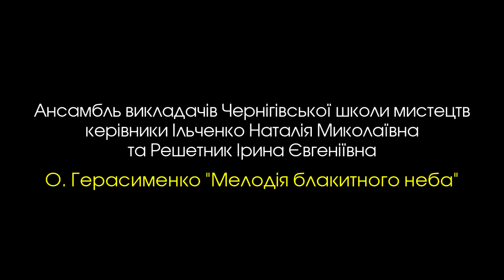Ансамбль викладачів Чернігівської школи мистецтв (О.Герасименко) Мелодія блакитного неба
Ансамбль викладачів Чернігівської школи мистецтв
керівники Ільченко Наталія Миколаївна
та Решетник Ірина Євгеніївна
МЫ СЛЕДИМ ЗА ВАШИМ ТВОРЧЕСТВОМ
МУЗЫКА ЖИВЁТ В КАЖДОМ ИЗ НАС

ВСЕ ВИДЫ ФОТО И ВИДЕО УСЛУГ